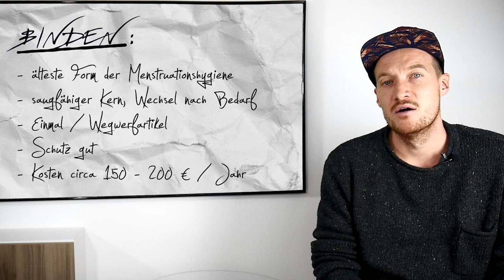Monatshygiene I Tampon I Tasse I Binde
*KOOPERATIONEN:

 RICHTIGSCHWANGER